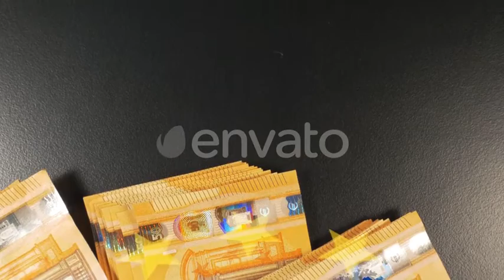Eurozone Map Over Euro Banknotes | Stock Footage - Videohive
Eurozone also known as the Euro Area, consists of those Member States of the European Union that have adopted the euro as their currency.